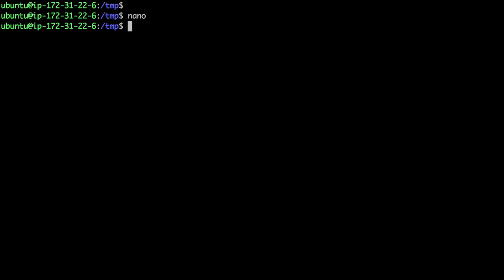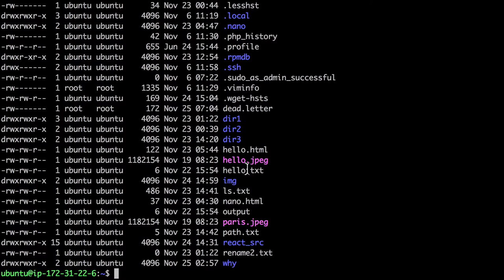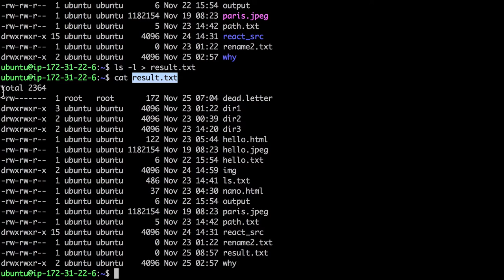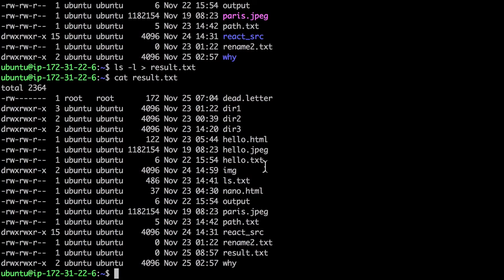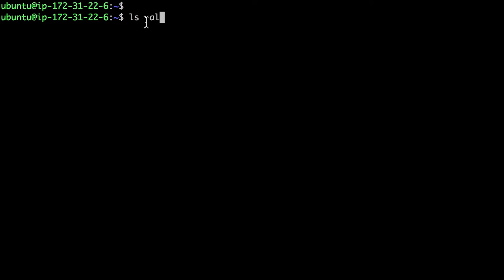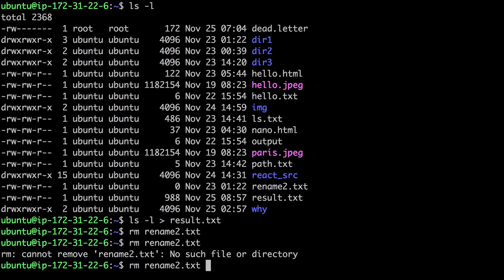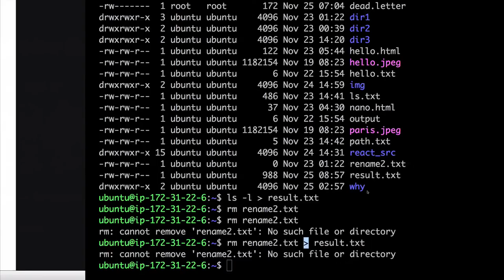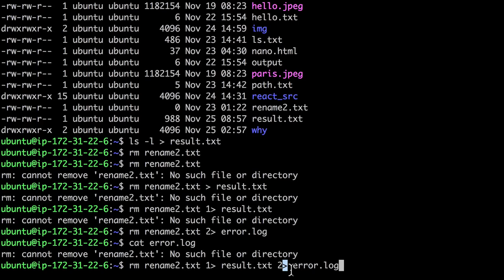Linux - IO Redirection1 : output